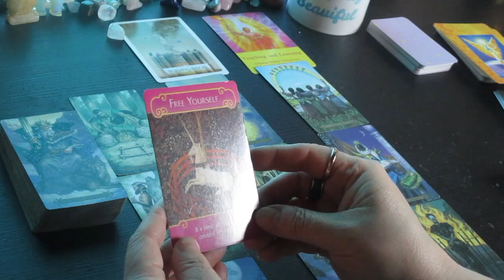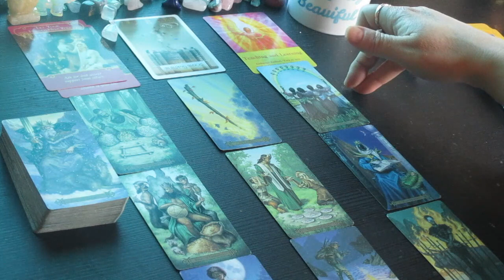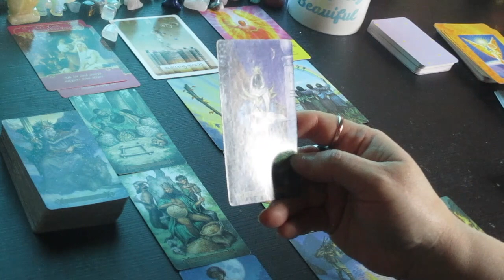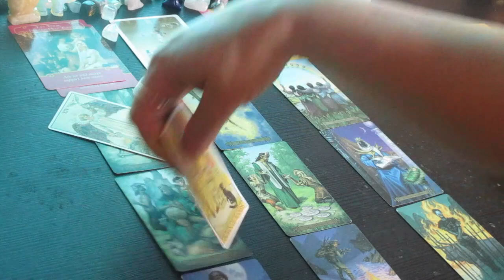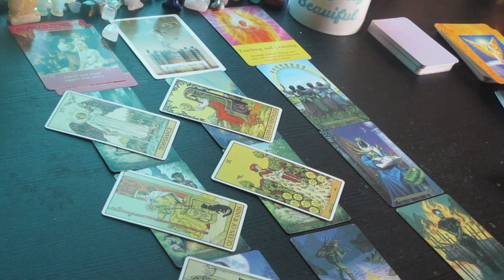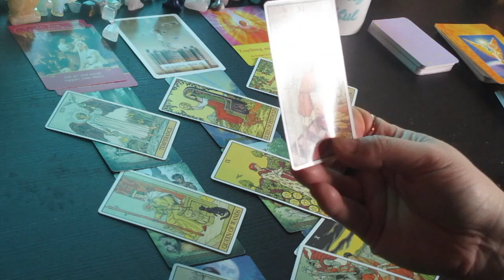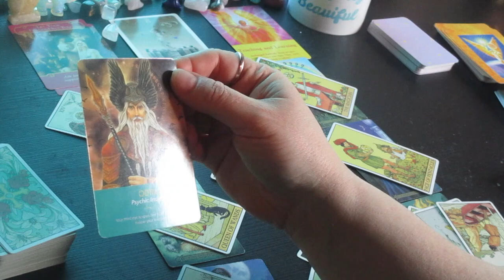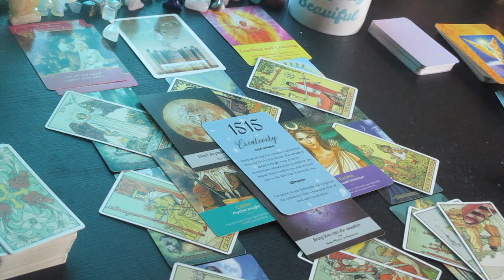SAGITTARIUS♐ This is Happening...... Next 48 Hours Tarot Reading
Much love!
~Renee G